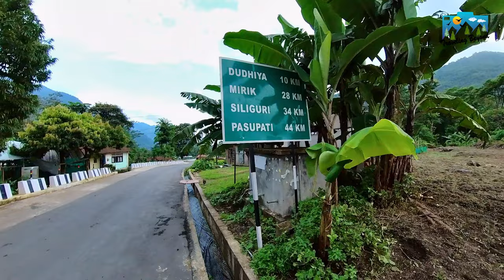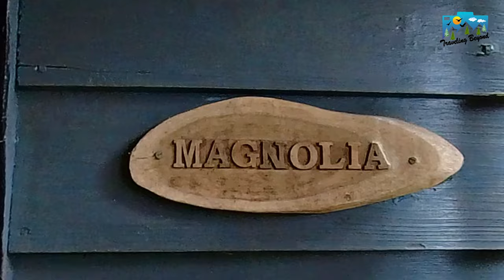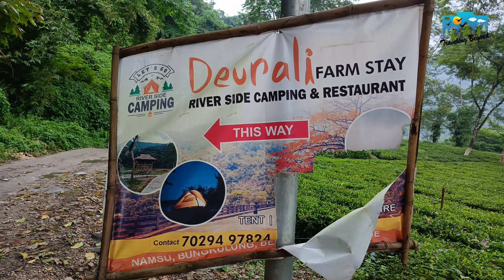Bunkulung | পাহাড় নদী জঙ্গল চা-বাগান ঘেরা ছোট্ট একটা গ্রাম | New offbeat in Darjeeling | Homestay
Offbeat near mirik | Murmah Tea Gardens | Gammon bridge | Best camping place | longest bridge in Darjeeling | Royal Menla HomeStay |
Bunkulung- Location:
North Bengal's Bunkulung is a little village that is just 18 kilometers from Mirik and 48 kilometers from Siliguri. Actually, there are two methods to get to Bunkulung. You can travel to Mirik and then drive the last 18 kilometers to Bunkulung. Another, more direct route via Dudhia connects Siliguri to Bunkulung, this is shorter route.
Two rivers, the Balasun and the tiny Murmah Khola (more of a torrent), pass through Bunkulung. You may easily stroll down the village lanes to explore the Murmah Tea Gardens, which are very close by. A few off-roads lead to the close-by communities.
           Why will you visit Bunkulung?
First of all, it is a unique location where you may unwind throughout the weekend. The rice and millet fields, the lush green tea garden, and the woods are all covered with green. The worn-out eyes that are accustomed to seeing concrete jungles will find it comforting. Here, you can appreciate the silence. Your hearing will mend just like your eyes did. You can simply spend a few days here and disconnect from your laptops and desktops in favour of reconnecting with nature.
         Such a location is Bunkulung, where you can see expanses of tea gardens and paddy fields. The mixture is fantastic.
            How do you get to Bunkulung?
New Jalpaiguri (NJP) is the closest railway station, and Bagdogra is the closest airport. To go to NJP from Sealdah, take the Darjeeling Mail or the Padatik Express. From Sealdah and Howrah, additional trains run to NJP.
34 kilometers distance of Bunkulung from Siliguri. To get to Bungkulung, rent a car from New Jalpaiguri. Via the Siliguri-Dudhia-Mirik road, Bungkulung may be reached in about One hours from Siliguri.
Alternately, you can get to Mirik and then go to Bunkulung from there. From Siliguri junction to Mirik, you can take a shared taxi if you're on a tight budget. Another shared vehicle is available from Mirik to Bunkulung, however they are scarce and irregularly timed. The final one happens at about 2:00 PM. From Mirik to the settlement, you can also rent a vehicle. Daily, One share car available from Siliguri to Bundkulung.
        Share car: Passenger Car service at Bunkulung : Pramod : 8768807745.  Norbu: 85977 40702
            Accomodation:
2) Totola Homestay Fooding and lodging Rs.1200/- to 1800/- Per Head with Food and Lodging.
3) Royal Menla HomeStay : 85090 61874 / 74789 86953
4) Khim Khesang Homesay: 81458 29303
5) Bungkulung Farm Stay: 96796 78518.
                    When is the ideal time to travel?
Any time of the year is a good time to travel to Bunkulung. But winter would be the best time of year. While the monsoons will make the area look greener and better, the state of the roads cannot be assured.
Link of my few other Vlogs :-
AUDIO CLIP:
Links:
পাহাড় নদী জঙ্গল চা-বাগান ঘেরা ছোট্ট একটা গ্রাম | travelingbeyond Bunkulung | New_offbeat_in_Darjeeling | | best_camping_place | longest bridge in Darjeeling